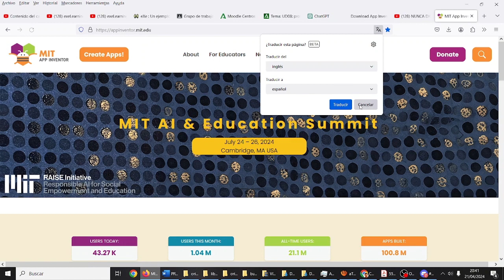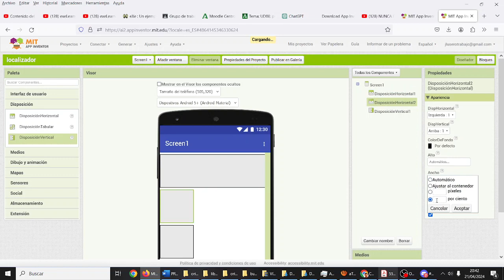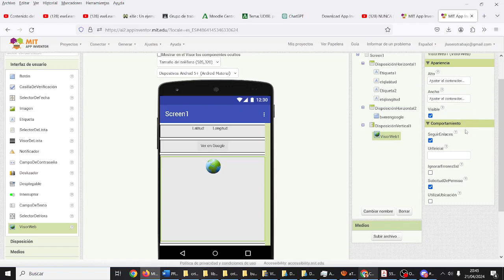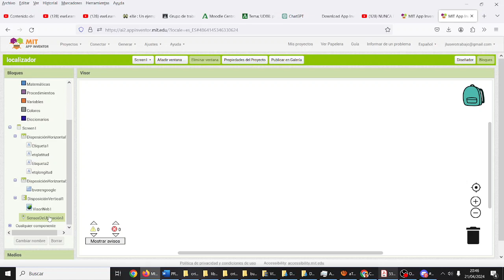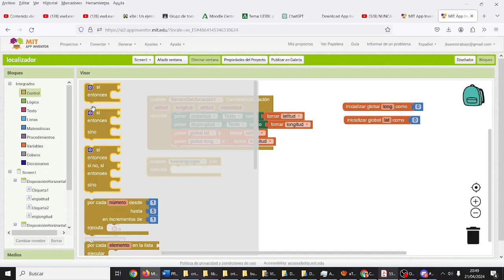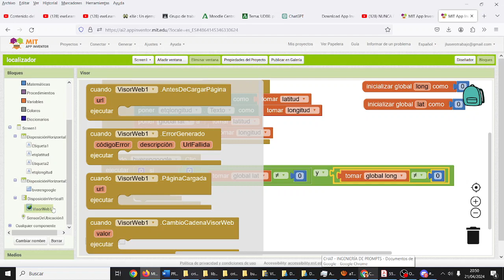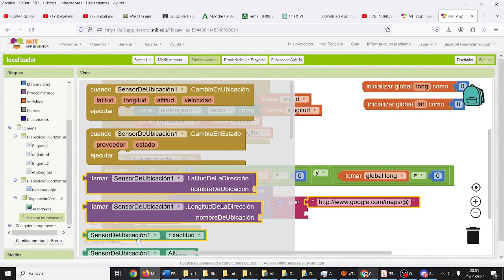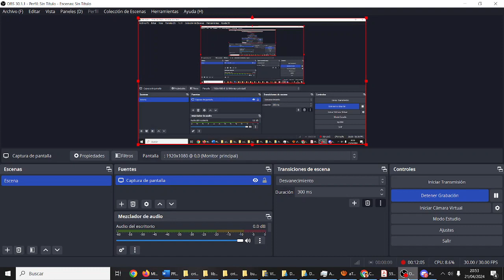AppInventor App para localizar personas STEAM Robótica Aeroespacial IES Monterroso